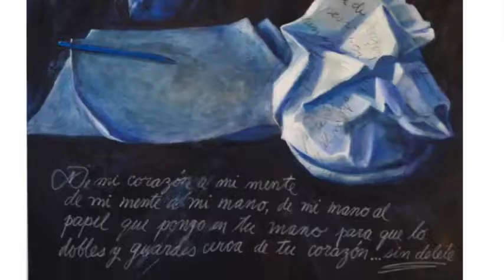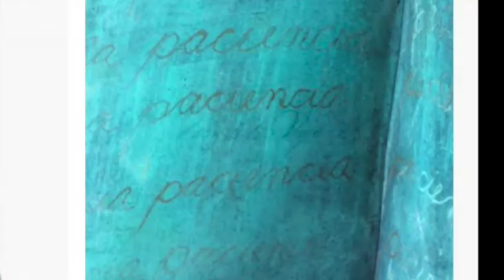Mind your Calligraphy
Contemporary Art Collection by Leondelavega: a milestone as handwriting fades